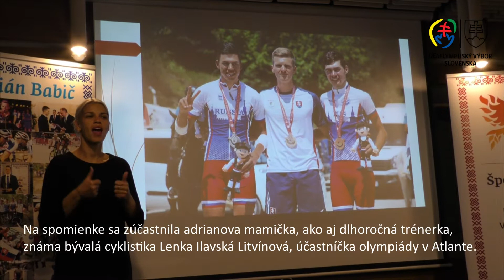Adrián Babič cena Fénix, 11.9.2021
Ako deaflympionici si pripomenuli Adriána Babiča, skvelého cyklistu, ktorý zahynul pri tréningu v máji 2021